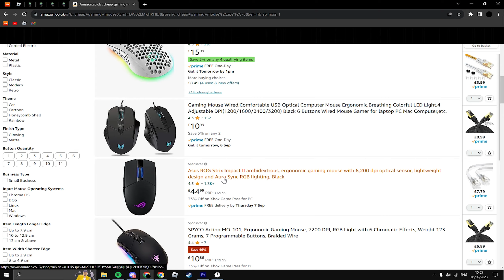This Video Will DOUBLE Your EDITING SPEED... (SO EASY)